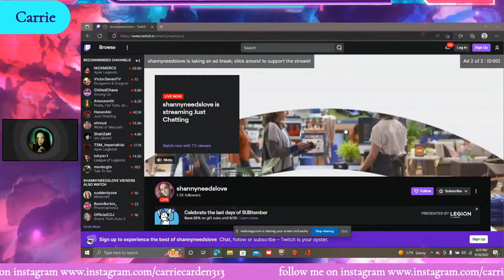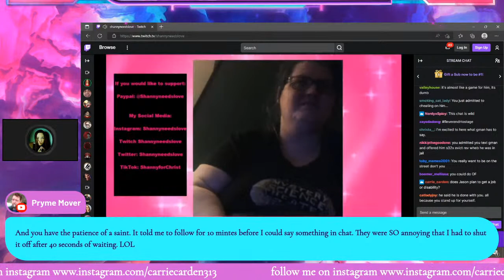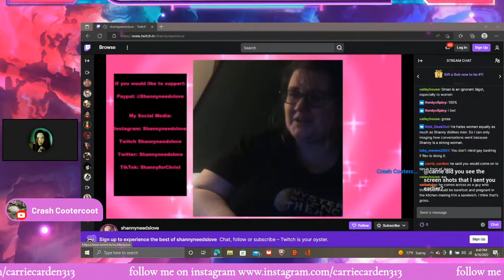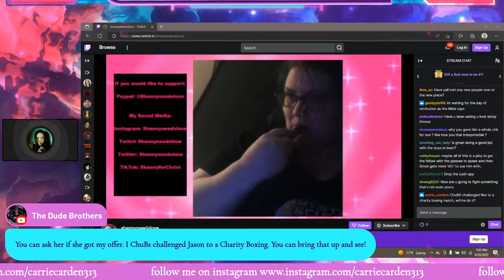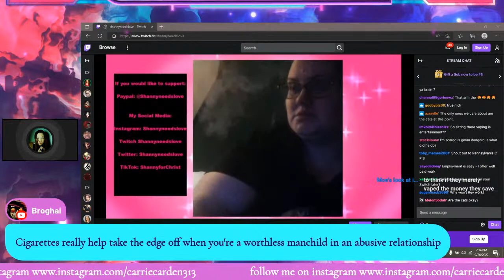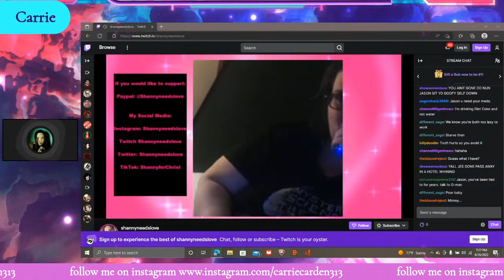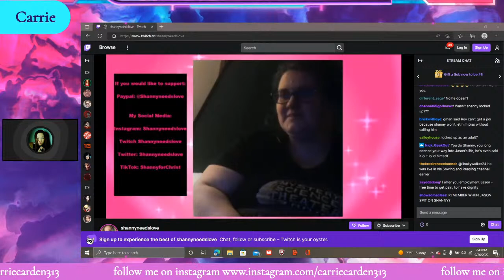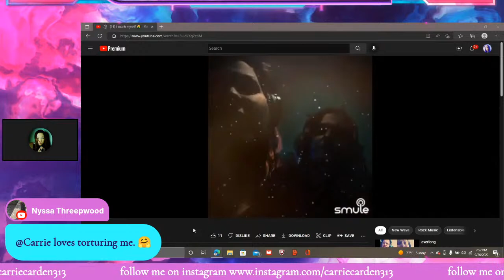Shanny's live come watch with me